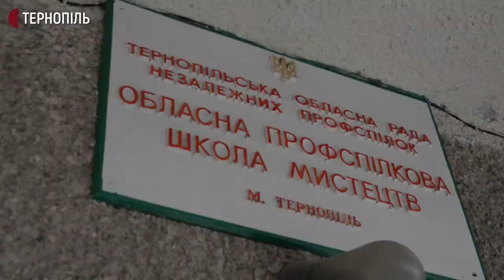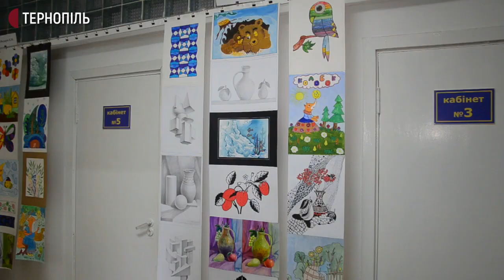Батьки протестували проти закриття обласної школи мистецтв